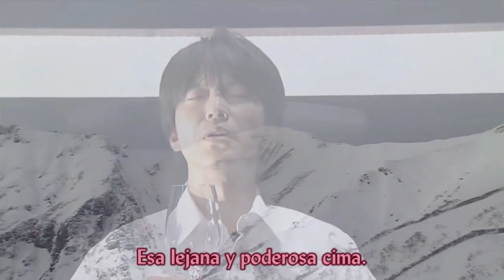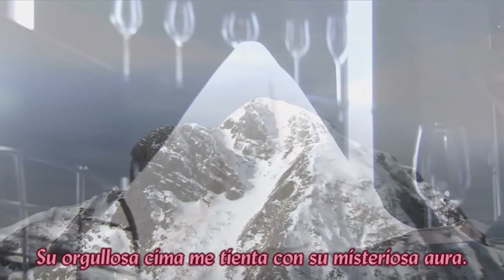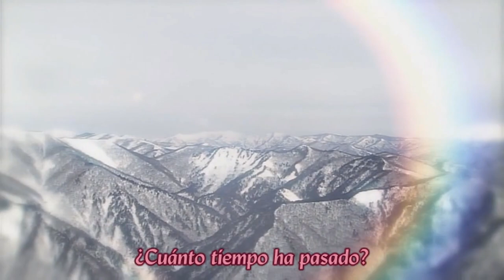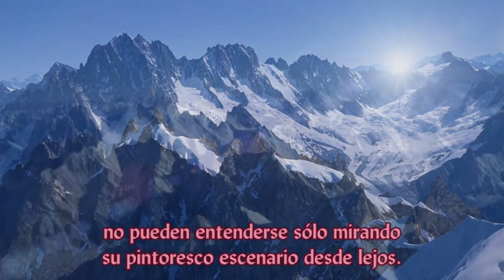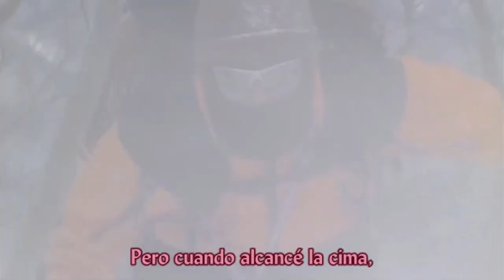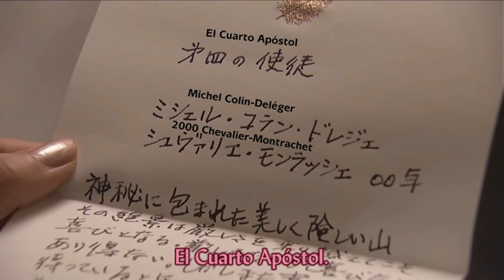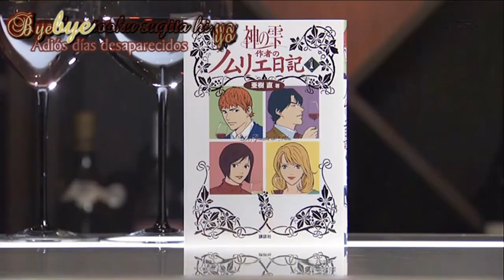Kami no Shizuku Ep. 6.02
Copyright Nippon TV
No se intenta infringir los derechos de autor
Subtítulos por AsianProjects